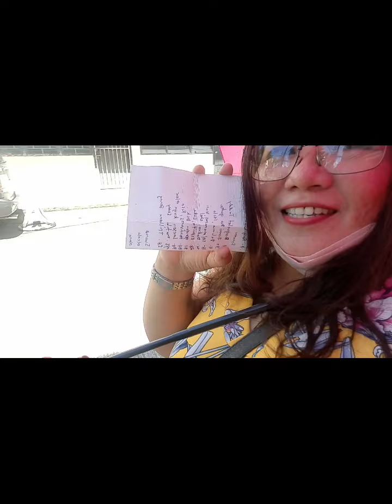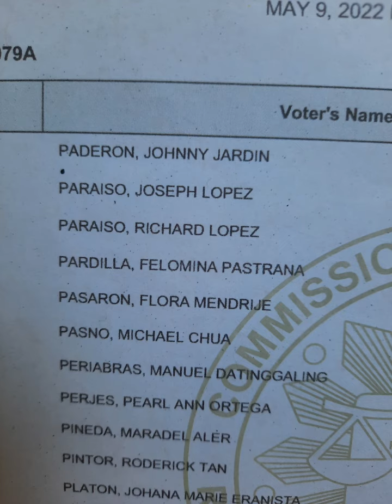tapos na ako bomoto.maging.mpnuri tyo sa mga ibonoto ntin guys.